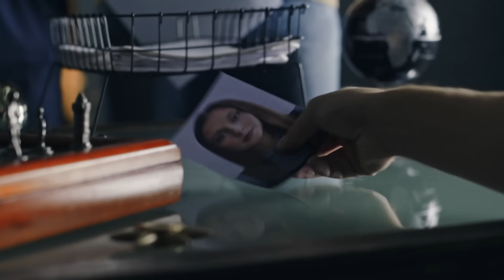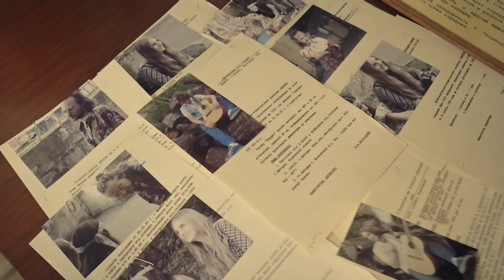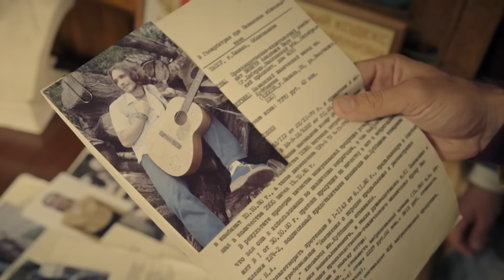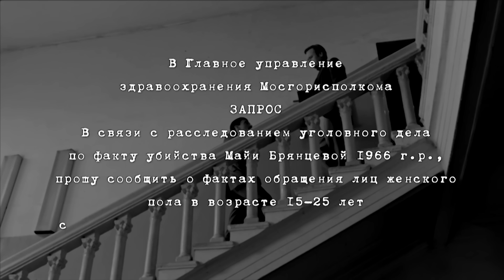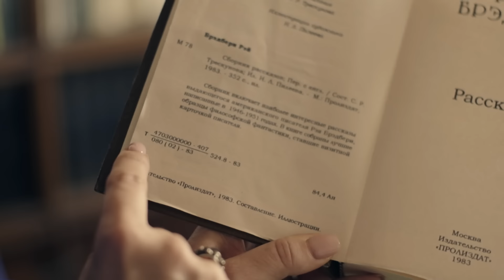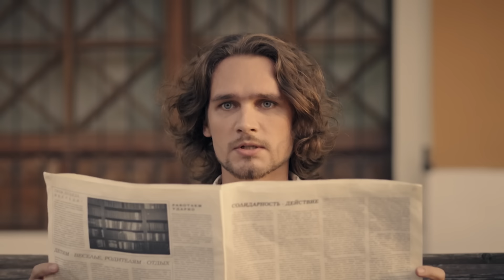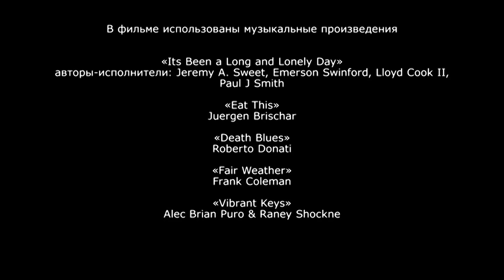ЖЕНСКАЯ ВЕРСИЯ. ЧИСТИЛЬЩИК. ВСЕ СЕРИИ ДЕТЕКТИВНОЙ МЕЛОДРАМЫ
ЖЕНСКАЯ ВЕРСИЯ. ЧИСТИЛЬЩИК. Детектив

Другое название: Женская версия-9
Год: 2021
Страна: Россия
Режиссер: Валерия Ивановская
Сценаристы: Владлен Максимов, Анастасия Максимова (III)
Оператор: Евгений Спешилов
Композиторы: Анатолий Зубков, Егор Зубков
Художник: Виктор Зудин
Продюсеры: Елена Колтунова, Ольга Володина, Михаил Володин (II) (иcп.), Евгений Лысенков (лин.)
Кастинг-директор: Елена Михайлова (III)
Актеры: Софья Ардова, Галина Сазонова, Алексей Демидов, Глеб Бочков, Ксения Лукьянчикова, Владимир Лукьянчиков, Ксения Кастор, Эвелина Блёданс, Олег Осипов (II), Савва Самодуров, Валентина Муравская, Дарья Белодед, Даня Киселёв, Кирилл Жандаров, Владислав Канопка, Евгения Ахременко, Екатерина Соломатина, Александр Мякушко, Александра Соловьёва (IV), Евгений Сыркин, Ирина Князьнеделина, Роман Хардиков, Андрей Мясников (II), Александр Рычков, Алексей Кондрахов, Ванда Конисевич
Премьера: 26 мая 2021 (ТВЦ)
Cерий: 2
Жанр: детектив

Внучка легендарного работника силовых структур Татьяна пошла по стопам деда, выучившись на следователя. Молодой специалист нестандартно подходит к решению текущих задач, чем завоевывает уважение коллег по службе. А все гены деда. Ей поручено расследование убийства девушки, чей труп обнаружили на мусорной свалке. В ходе следствия Татьяна понимает, что похожее дело в 1983 году вел ее дед. В тот год на пустыре нашли убитой Майю Брянцеву, которая состояла в неформально объединении хиппи. На лбу девушки убийца оставил пацифистский знак, а Васильев раскрыл дело, внедрившись в неформальные молодежные группировки. Татьяна, прислушавшись к советам бабушки, использовать дедовские методы, начинает поиск убийцы.